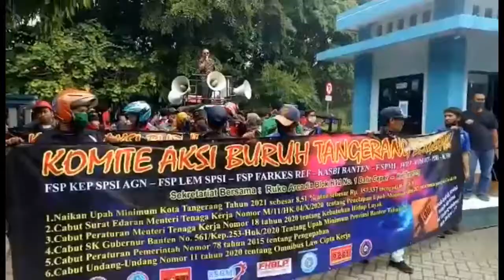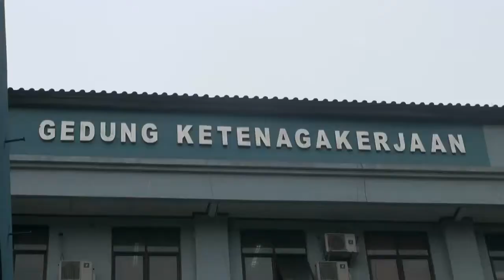Buruh Tangerang Tuntut Kenaikan UMK 2021 - Berita Sultan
Ratusan buruh yang tergabung dalam komite aksi buruh Tangerang bergerak, menyambangi kantor Dinas Tenaga Kerja Kota Tangerang, menuntut kenaikan upah minimum Kota tahun 2021 sebesar 8 koma 51 persen atau 357 ribu rupiah.